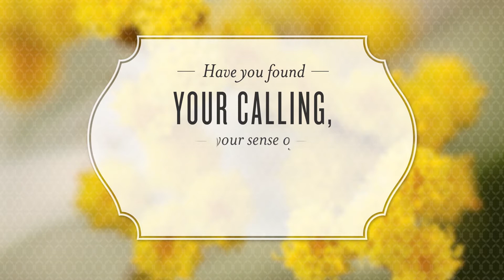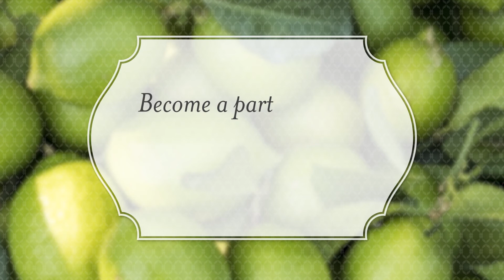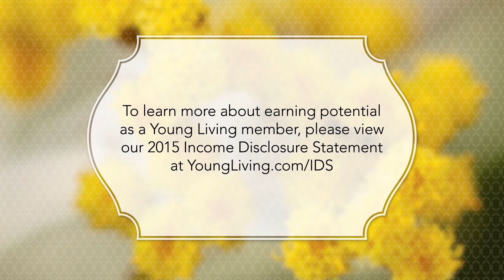Young Living Opportunity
Now is the best time to join Young Living!